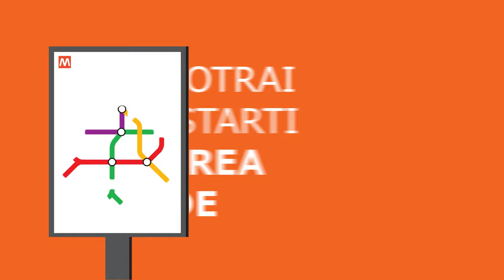Il nuovo Sistema Tariffario Integrato del Bacino di Mobilità, lo STIBM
Dal 15 luglio 2019 entra in vigore il nuovo Sistema Tariffario Integrato del Bacino di Mobilità (STIBM) in sostituzione del Sistema Integrato Tariffario dell’Area Milanese (SITAM); esso si estende a tutti i comuni che fanno parte della Città metropolitana di Milano e della Provincia di Monza e Brianza.

Il Sistema considera come centro di riferimento la città di Milano a partire dalla quale il territorio circostante è stato idealmente suddiviso in corone concentriche che rappresentano ciascuna una zona tariffaria come rappresentato sulla mappa.

I nuovi titoli di viaggio saranno validi su tutta la rete gestita da ATM e dagli altri operatori privati nonché sulle tratte della rete ferroviaria gestita da Trenord comprese nell'area del bacino STIBM.